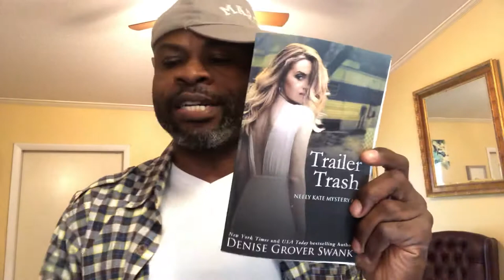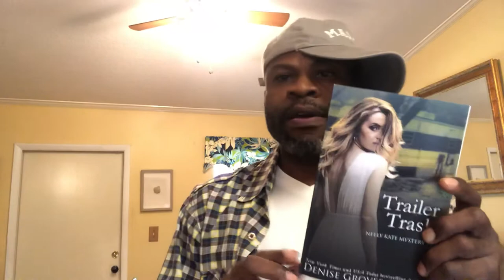❄️🍁DR CARL and Family CooKOOB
Neely Kate Mystery #1
New Your Times and USA today Bestselling Author